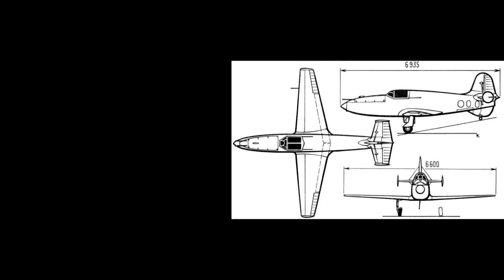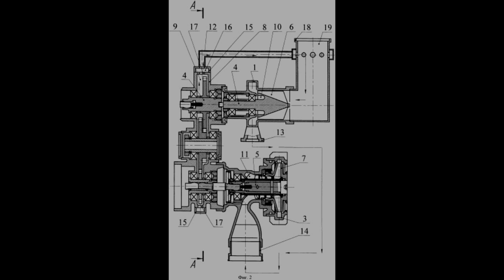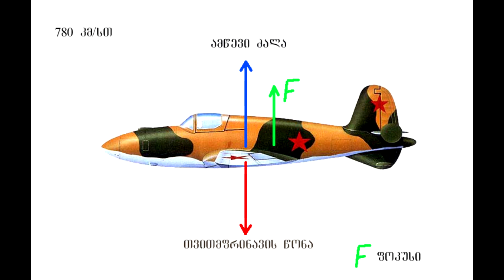ბი-2/Би-2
ამ სერიაში მოთხრობილია ამ მანქანის გამოცდის პერიპეტიები. თუ რა ბედი ეწია მანქანას გამოცდის შედეგად.

თუ გაქვთ საშუალება და სურვილი არხს დაეხმარეთ განვითარებაში
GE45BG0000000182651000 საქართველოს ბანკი